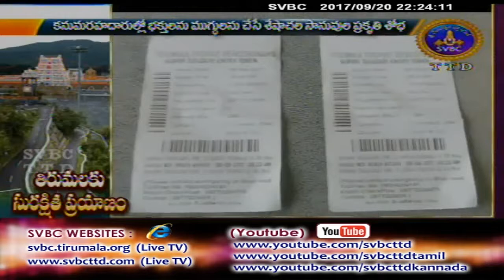Adhyatmika Viseshalu | 10PM | 20-09-17 | SVBC TTD